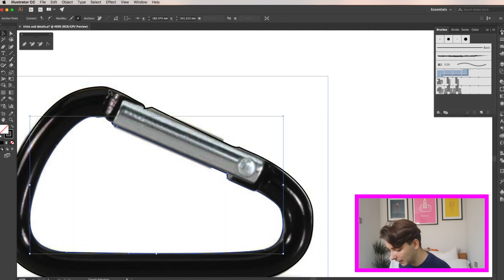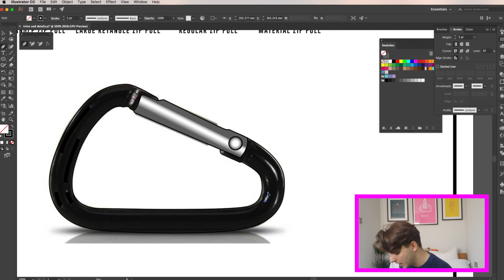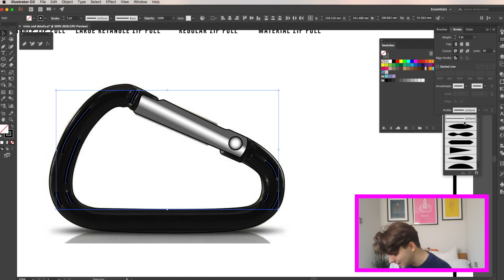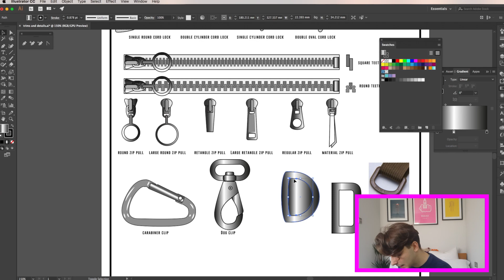How to draw Clips and D-Rings Using adobe illustrator, for accessories and clothing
Ever wondered….. Hey how to i draw a clip and a D-Ring? Well no problem in tive video i take you through step by step on how to draw clips and D-rings !

First i will start with a complex carabiner clip, which can be used as a trim on clothing and bags. From there i will move on to a standard dog clip. This is a great clip for accessories and bags. Finishing on 2 different ways to draw D- Rings.

This is a great step by step tutorial if you are new to using illustrator or have used it before but are unsure of how to create these trims and details

Graphic design can be really difficult but sometimes all it takes is practice. Using illustrator you can create many different shapes and styles within a vector format.

I have been a designer for many years and i use illustrator to design on a daily basis i have been on many graphic design courses and adobe illustrator workshops. Im hoping to share my knowledge with you

How to draw a carabiner clip – 0.11
How to draw a dog clip – 2.23
How to Draw a d-ring – 2.36
For Illustrator, use the below link do download and get started.

Antony

Please watch my previous video, Illustrator Tutorial - 27 key basic skills, tips & tricks